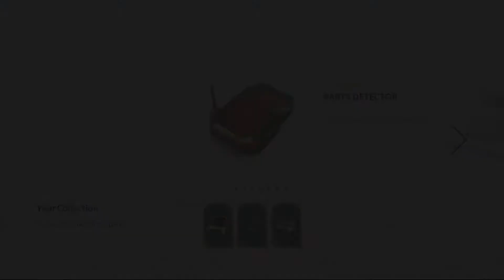Let's Play Knack -- Part 20: The Best Present of All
It's not the power of friendship because I don't count anything without a gift receipt.

Knack and Ryder finally find the place where Lucas and Doctor Vargas are being held, and set them free. Unfortunately Katrina's not done with our heroes just yet, and does everything within her power to slow down the heroes' escape while making one of her own. Ryder then invites the gang to his Monte Verde vista, where he continues devising his plan to learn the goblins' secrets once and for all. His timing is impeccable too, as goblins have just invaded the town in full force. There goes the neighborhood.

In this episode, Knack goes on with Chapter 6-4: On a Rampage before changing tactics and implementing Chapter 7-1: The Best Defense in preparation for Chapter 7-2: The Goblin Invasion.